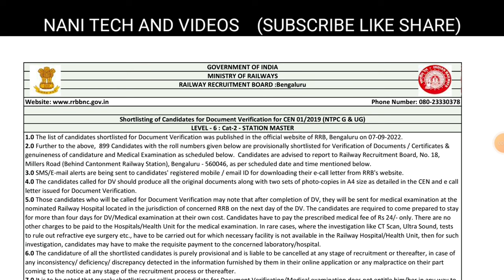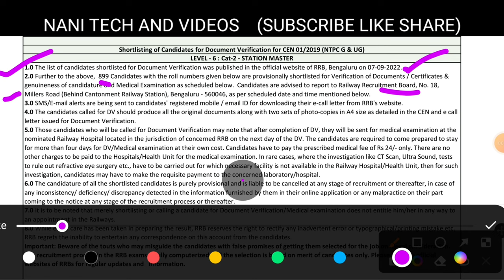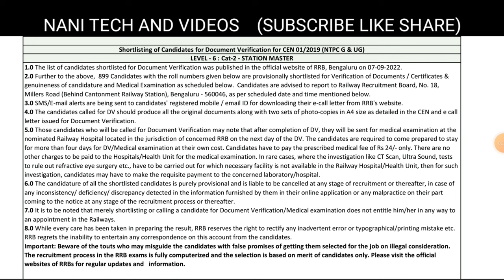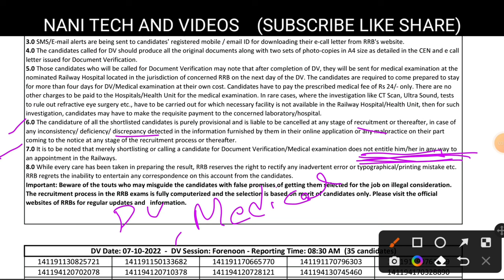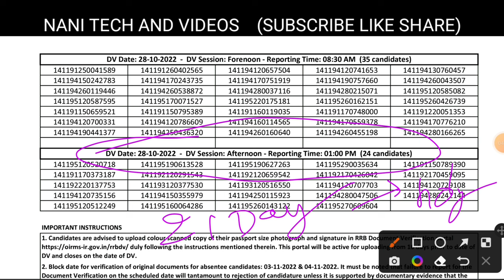RRB NTPC BENGALURU DOCUMENT VERIFICATION DATE RELEASED